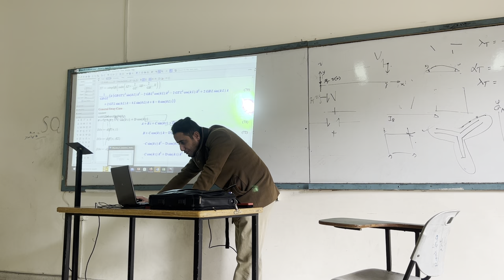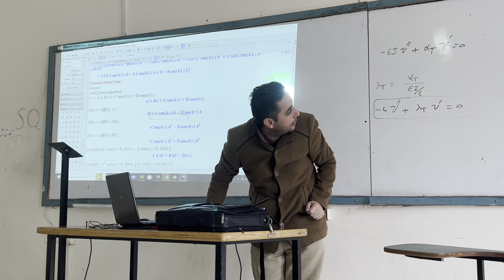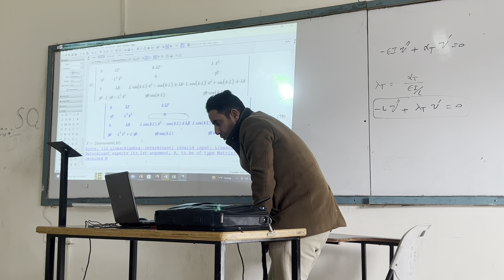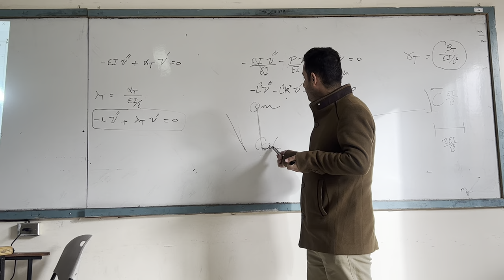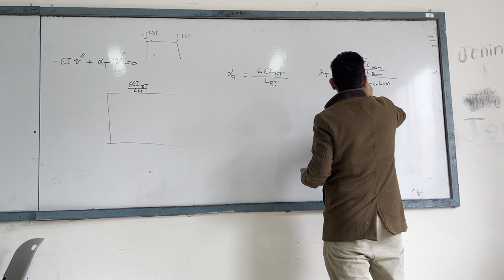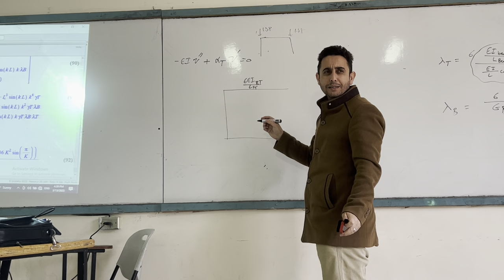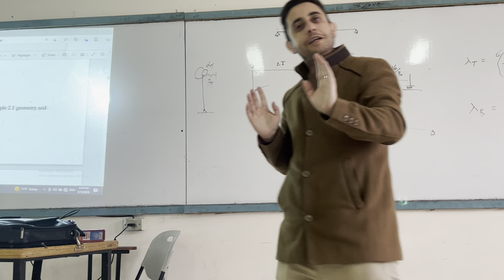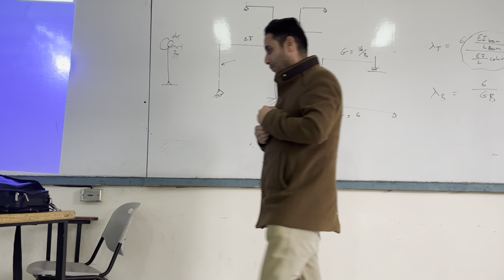Stability Lecture 1-8 - An-Najah National University